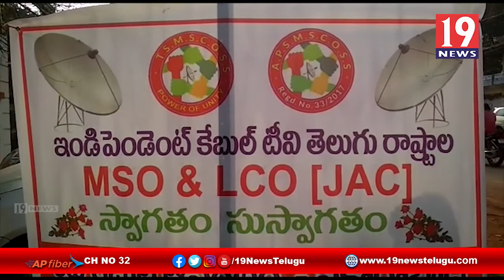కేబుల్ ఆపరేటర్ల వ్యాపారాన్ని అక్రమ పద్ధతిలో జియో దోచుకుంటుంది ,ఎమ్మెస్వోలు నిరసన - వికారాబాద్